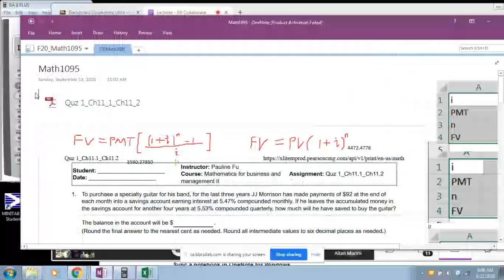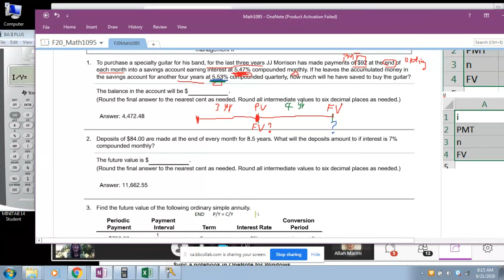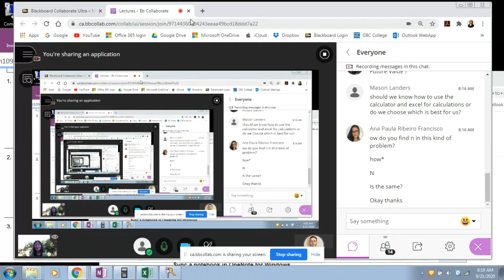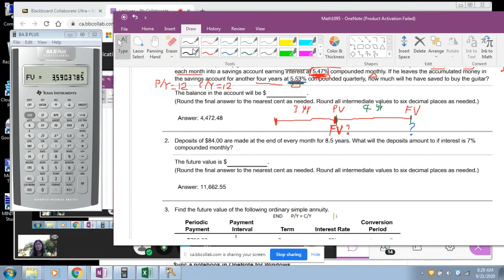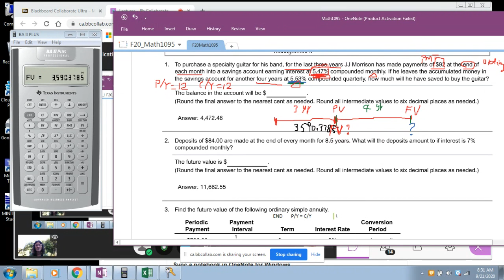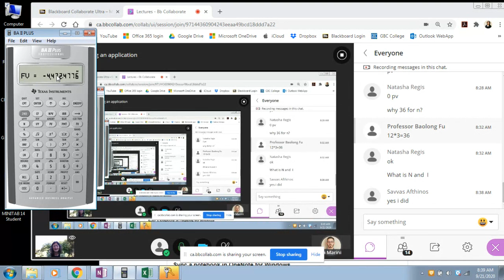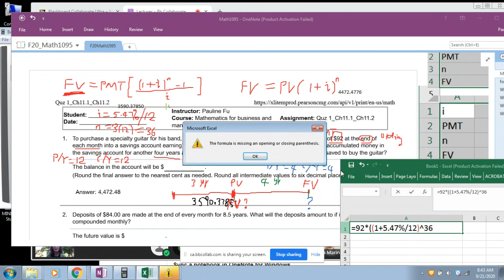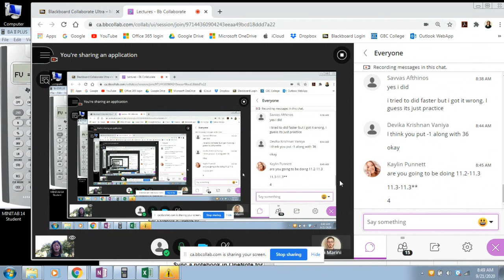Ordinary Simple Annuities - Two Steps to Find FV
This video presents an application for ordinary simple annuities. It solves FV for a ordinary simple annuity. Then, it uses this FV as PV to find the FV of a compound interests.